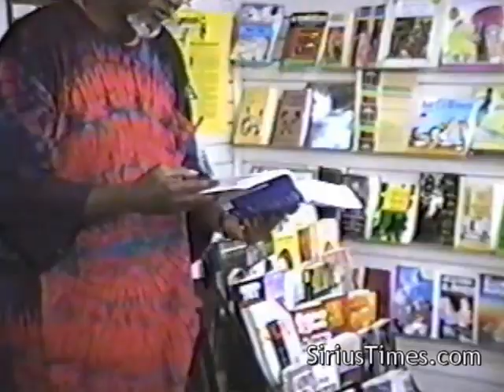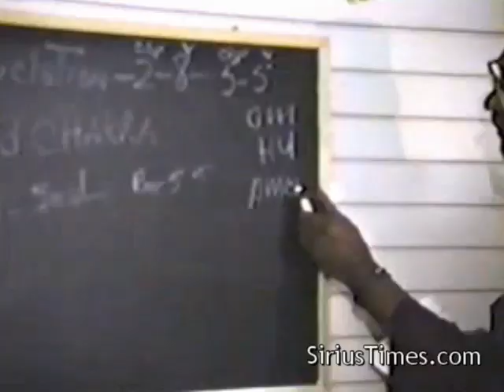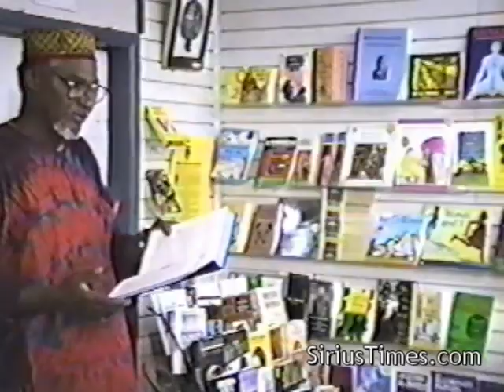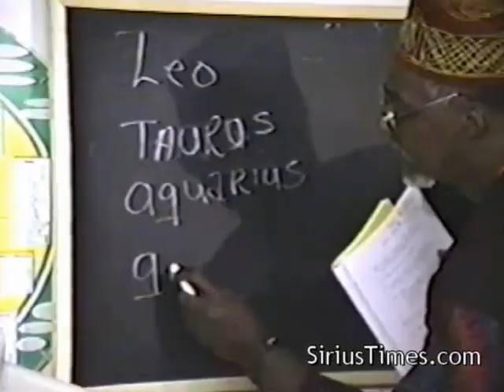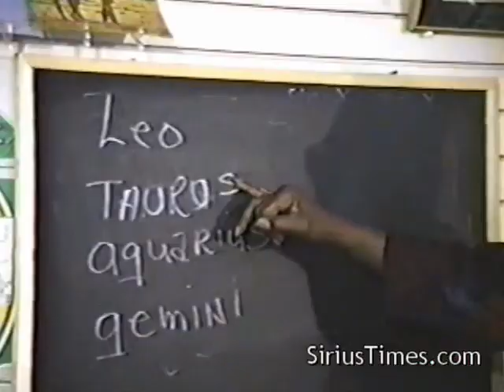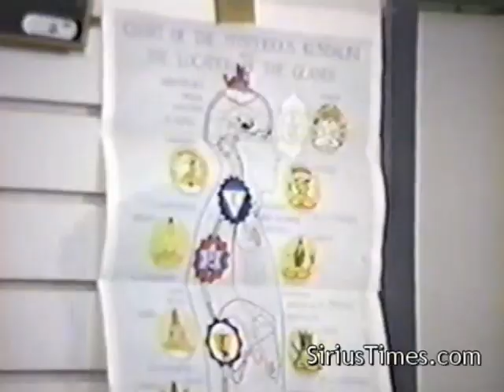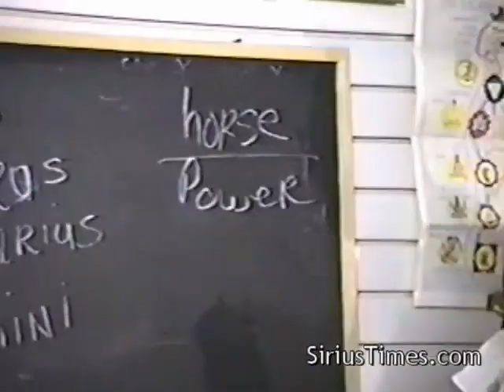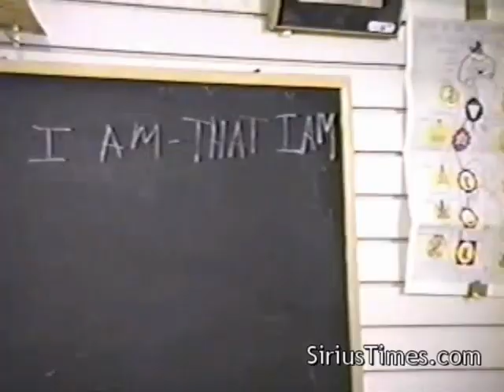Bro. C. Freeman-El | Meditation: The Art of Expecting the Divine - Pt. 1/2 (21Apr93), ATL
April 21, 1993 - In this lecture, Bro. C. Freeman-El focuses in on meditation as he instructs the class on various techniques involved and how they assist in opening up the chakras. An extended meditation session concludes the class. Also notice a yound Bobby Hemmitt at the back of the class. Pt. 1/2 length: 1 hour, 3 minutes.